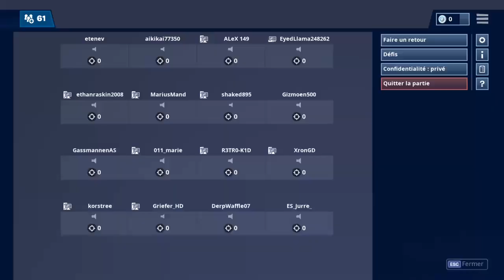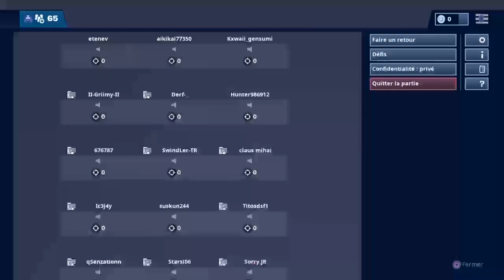[PS4|PC]|JOYEUX NOËL ET LA NEIGE A RECOUVERT LA MAP !!!|GO LES 60 ABOS |FORTNITE GAMEPLAY [FR]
Mon INSTA : ethanfastteknik